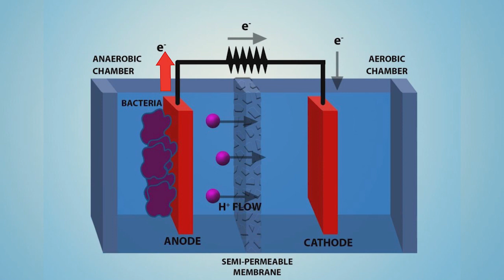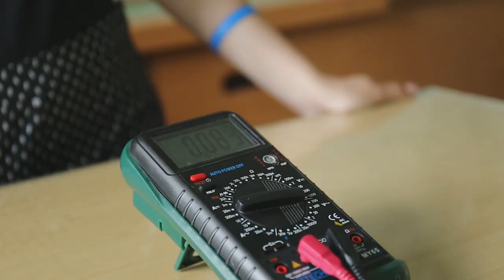Микробный топливный элемент